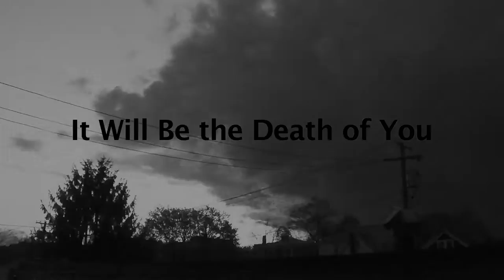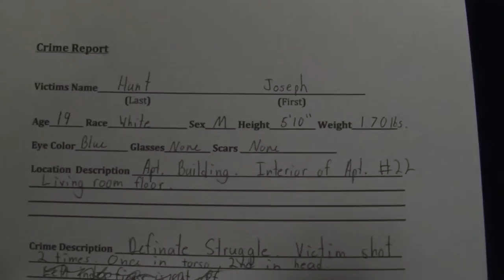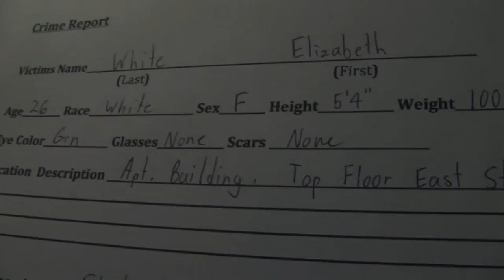It Will Be the Death of You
Film noir, using no dialogue, about an overworked detective, who lets his work get to him.  This detective is about to be confronted with the killer tormenting him.

(I Own None of the Rights to the Music that Appears in This Film!)